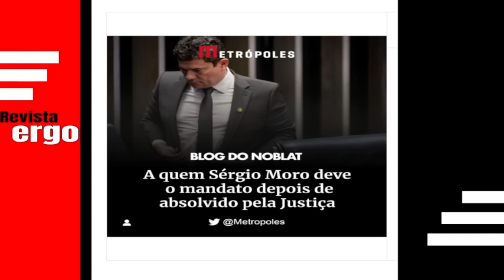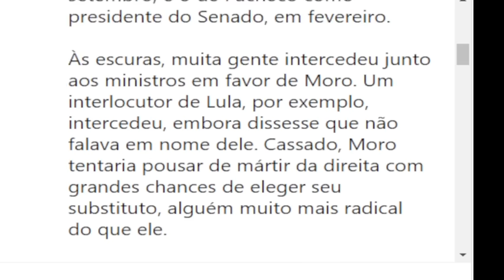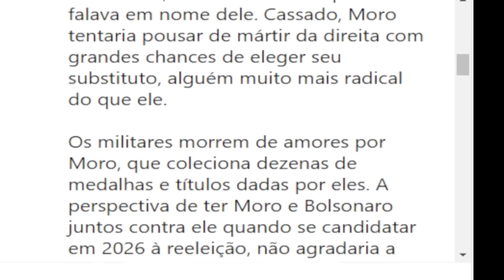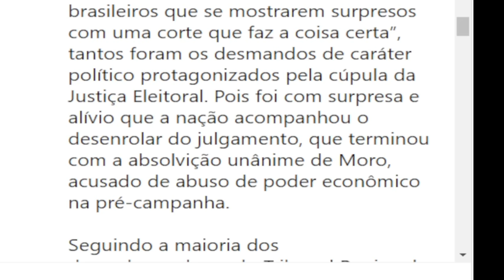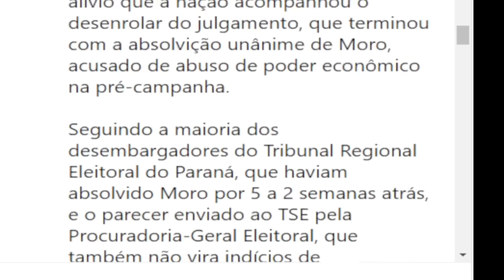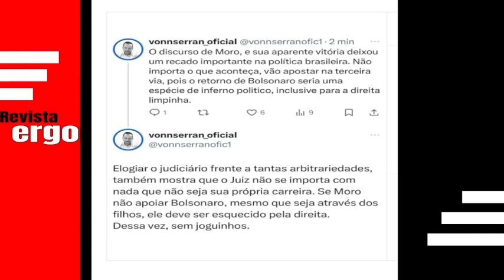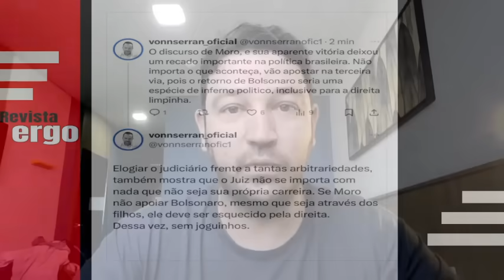#3 REVELADO! A QUEM MORO DEVE O MANDATO! REVELAÇÕES DOS BASTIDORES DO JULGAMENTO